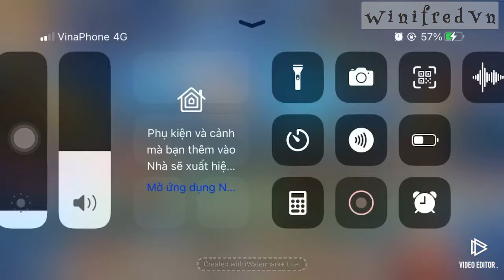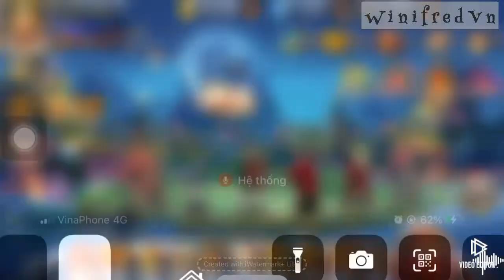Hàng ngày ở sever đài , chúng ta có những gì ...?